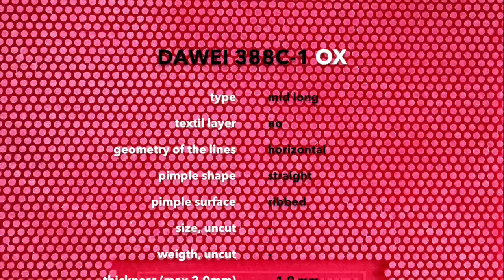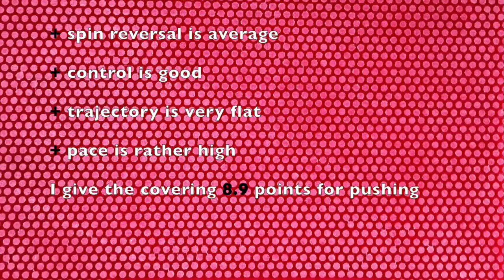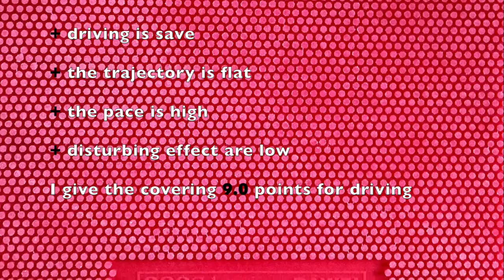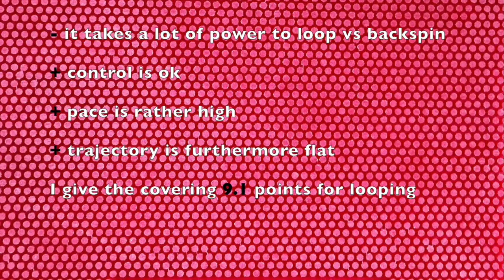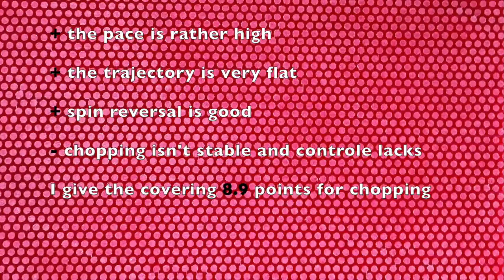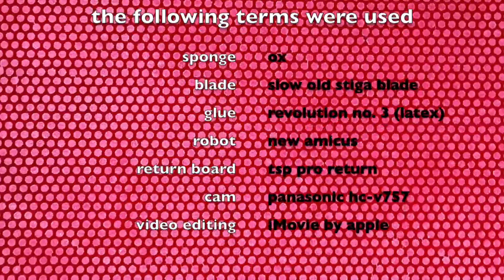DAWEI 388C-1 OX (MEDIUM)